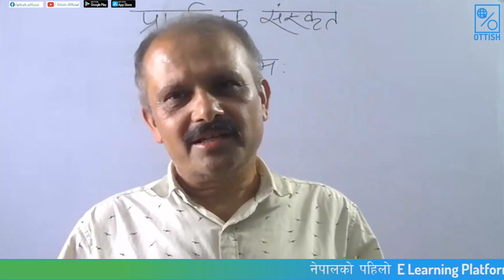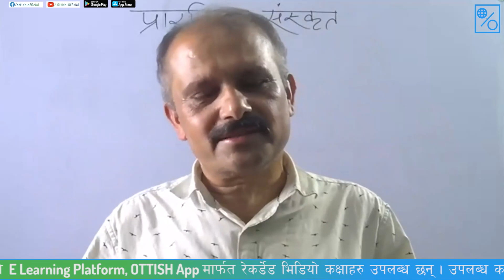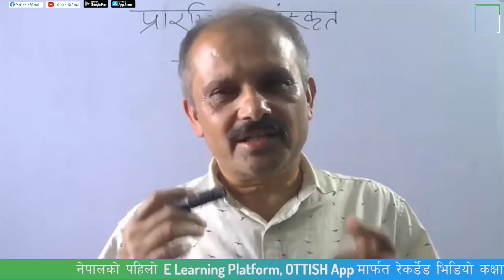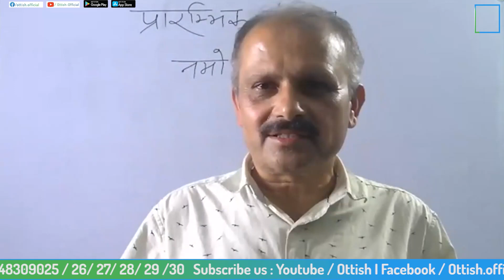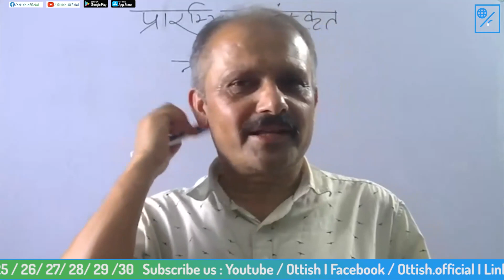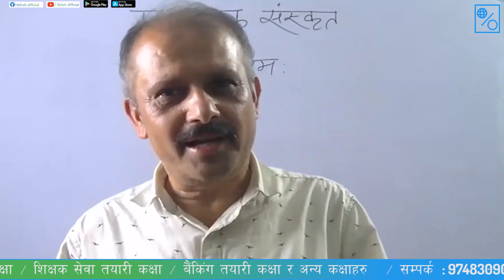Admission Open for Sanskrit Language for Beginners - Both Studio Recorded and Zoom Live Class